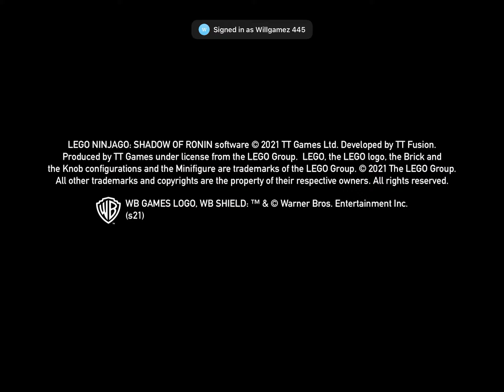Playing Ninjago part 8